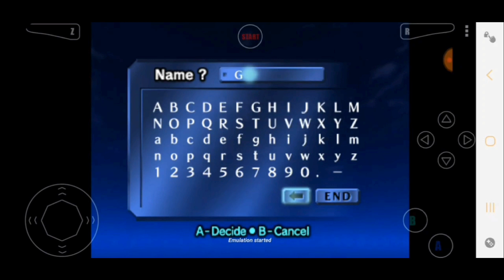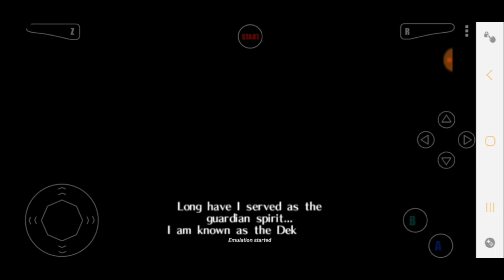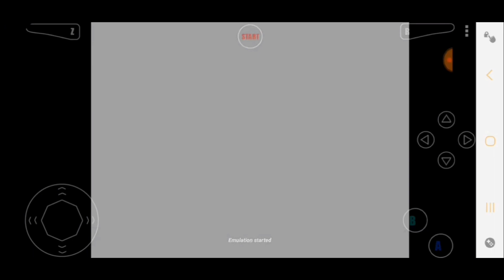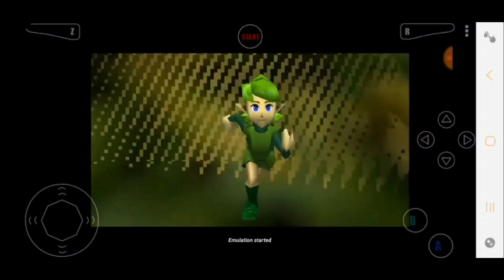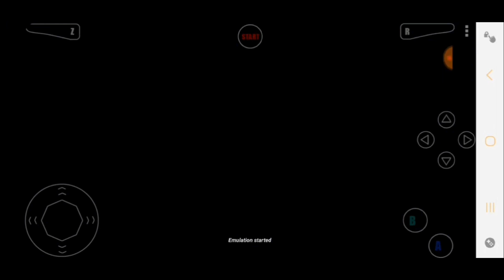RETRO GAME FEATURING STEWIE LEDGENDS OF ZELDA #1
hello all and welcome to the channel todays game of choice id a classic   legends of zelda   if you enjoyed like and subscribe and il see you in the next one